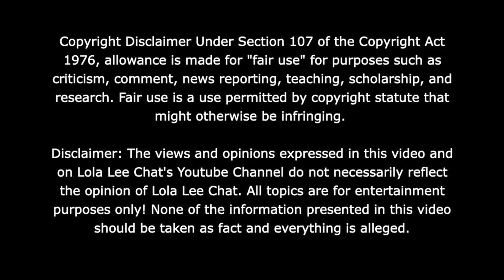Chrisean sis Tesehki IG LIVE speaks on falling off the stage in Cleveland! 10.04.2024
30 Day Trial of Amazon Prime